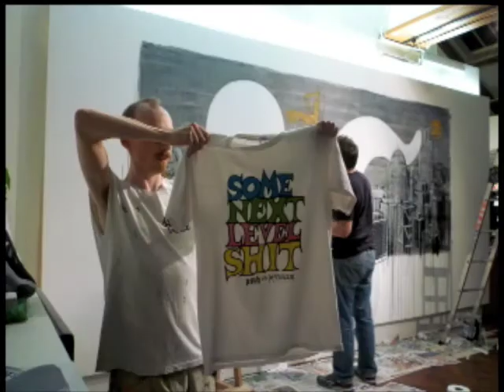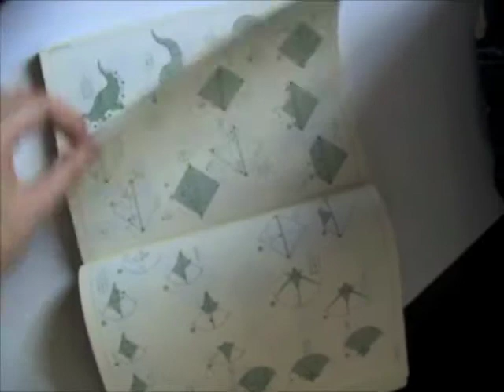"Ich bein ein Canoer" Ronzo, Dave the Chimp and Kabe 243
"Ich bein eine Canoer"
Ze Germans came into our office and taught the wall a lesson it won't soon forget. Ronzo, Kabe243 and Dave the Chimp were seconded into painting over the wall for the second installment of our wall series and afterwards we had a Bratwurst and Becks BBQ on our balcony - amazing! We even had oompa music and Senf - we were the shizzle for that night.